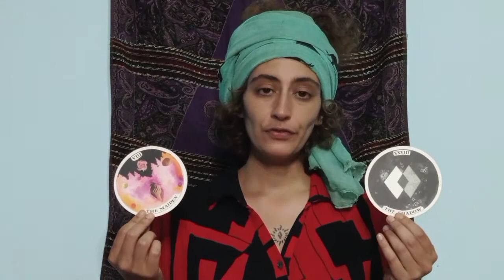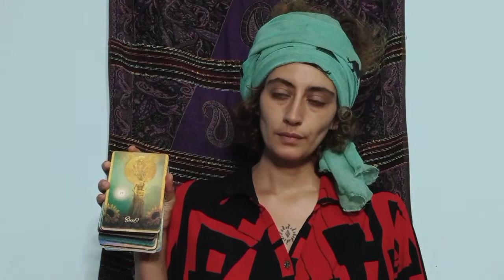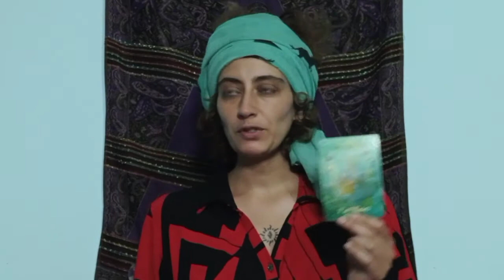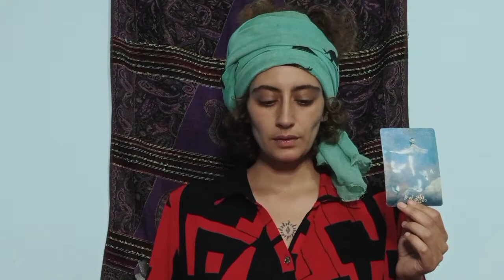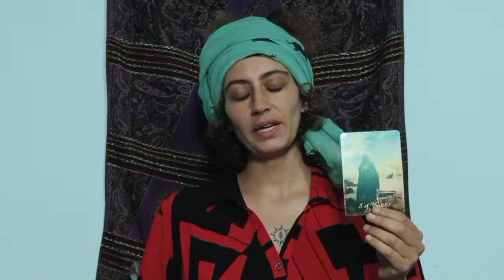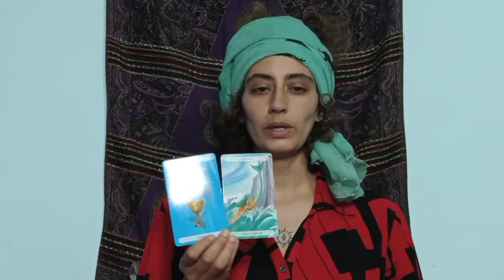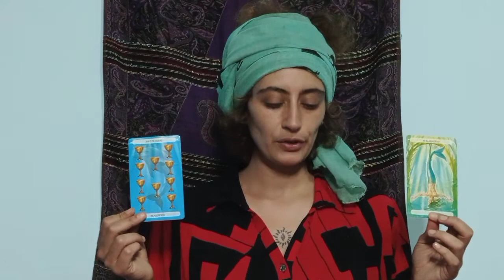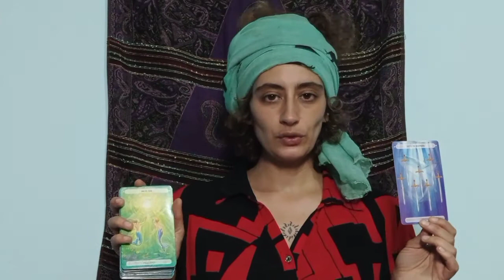PISCES 🕉| ARE YOU OK? SOMETHING IMPORTANT NEEDS TO BE LET GO OF. JUMP INTO YOUR NEW LIFE AND LOVE ⚡🔥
The base of this channel is to enable the recognition and embodiment of your true being, that which you already are at the core, your natural state of only love and light, which is felt when you allow yourself to drop and be gone!

I offer here:

TIMELESS HEALING readings for the PISCES energy (Sun, Moon, Rising, Venus, North Node, strong placements in birth chart) and LIGHT BEINGS (that includes everyone!) committed to the transformative perception lifting of the veil and piercing to the aliveness of true joy.